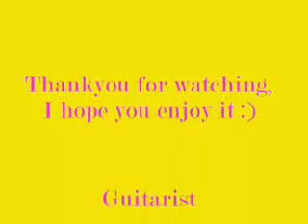Bridgetots Bloopers!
napagtripan lang...but it's fun,so watch it :)